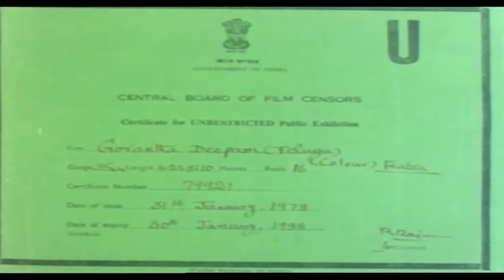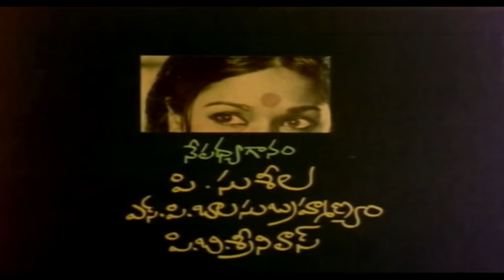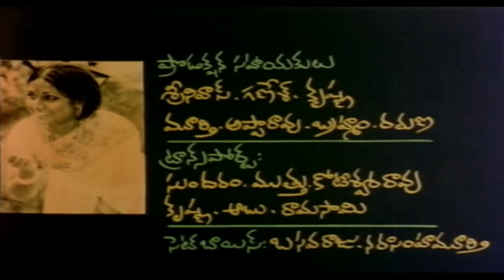Gorantha Deepam Telugu Full Movie || Telugu Super Hit Movies || Mohan Babu, Vanisri | TVNXT Telugu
Watch & Enjoy Gorantha Deepam Telugu Full Movie || Telugu Super Hit Movies || Mohan Babu, Vanisri | TVNXT

Movie  - Gorantha Deepam.
Banner - Chitra Kalpana Films, C. Ramachandra Rao Presents.
Star Cast - Vanisri, Sridhar, Mohan Babu, Rao Gopal Rao Others.
Cinematography - Ishan Arya.
Editing - Mandapati Ramachandraiah, Eedpuganti Nagesh Babu.
Lyrics - Arudra, Dr. C. Narayana Reddy.
Singers - S.P. Balasubramaniam, P.B. Sreenivas, P. Susheela.
Choreography - Raju, Seshu.
Story - Nerella Rama Lakshmi.
Screenplay - Dialogues - Producer - Mullapudi Venkata Ramana.
Director - Bapu.
Release - 31st January 1978.